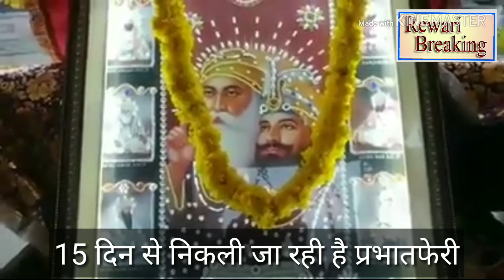रेवाड़ी:गुरुपर्व के अवसर पर निकाली गई प्रभात फेरी